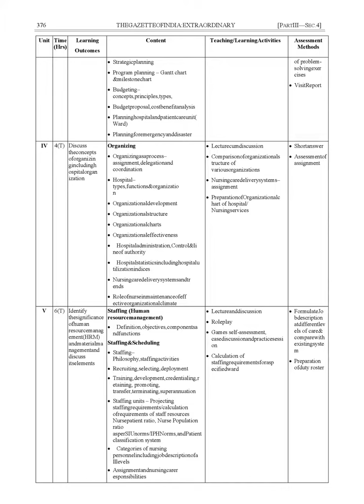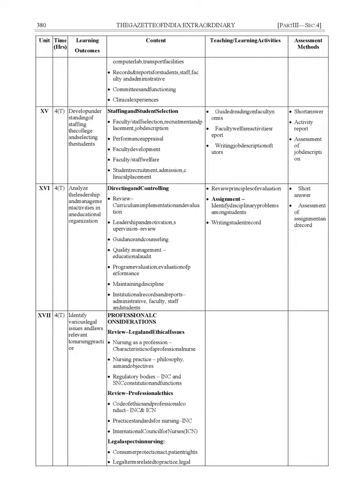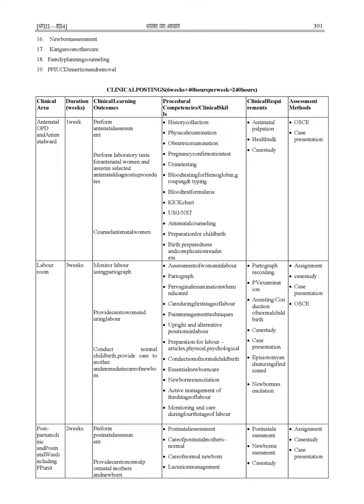B Sc Nursing semester 6 Syllabus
Rajiv Gandhi University of Health Sciences, Bengaluru, Karnataka.
BSc Nursing Syllabus (Semester 6)